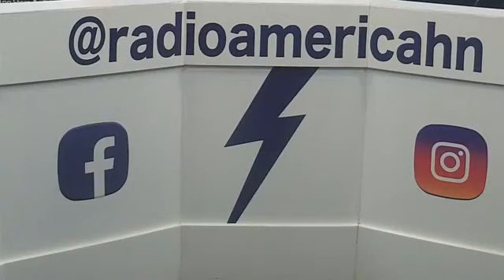Dr. Ernesto Paz Aguilar en Doble Vía del 13-02-2018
Invitado: Ex-canciller de la República Ernesto Paz Aguilar.
Moderador: Rodolfo Colindres